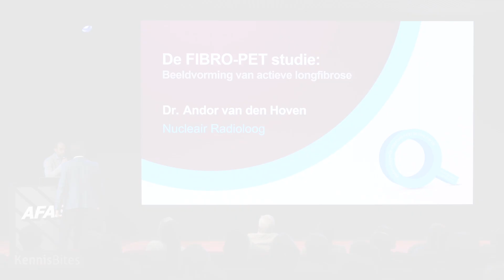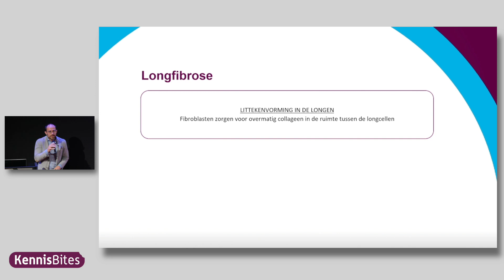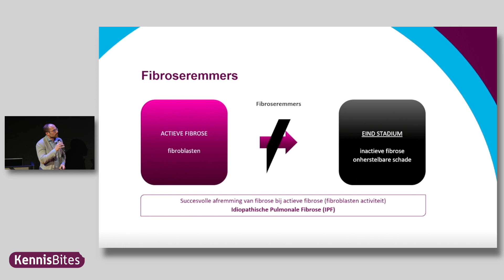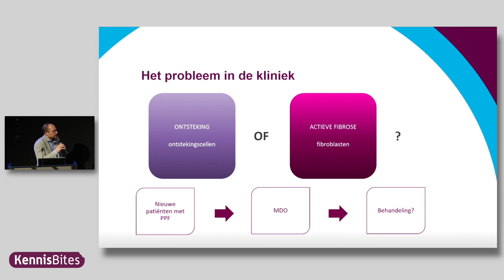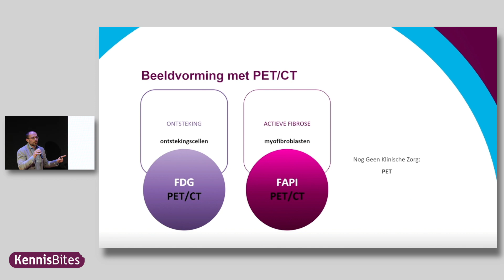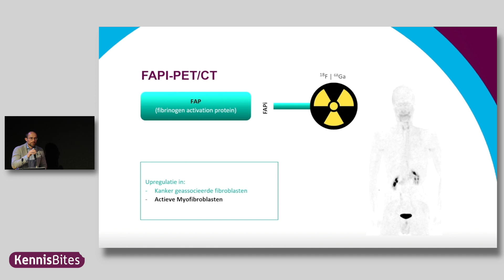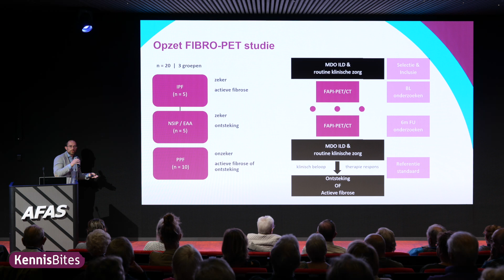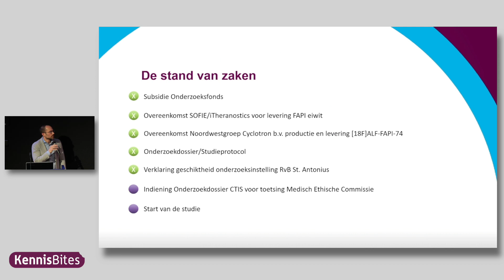KennisBite; FIBRO-PET studie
In deze St. Antonius Onderzoeksfonds KennisBite licht Dr. Andor van den Hoven zijn onderzoek toe. Kan FAPI-PET/CT gebruikt worden om ontsteking van actieve longfibrose te onderscheiden? De FIBRO-PET studie.

Meer weten over het Onderzoeksfonds en hoe dit zelf ook te kunnen ondersteunen? Bezoek onze website en volg ons op social media.